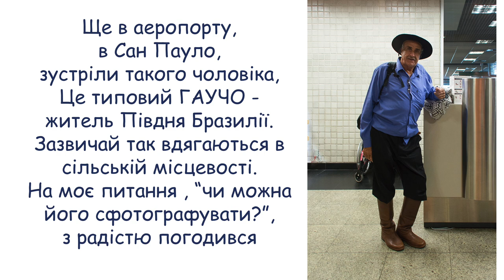Brazil, Bahia, Porto Seguro, Aeirport